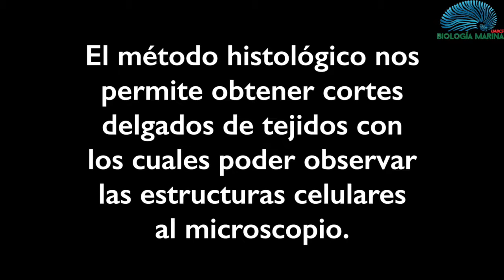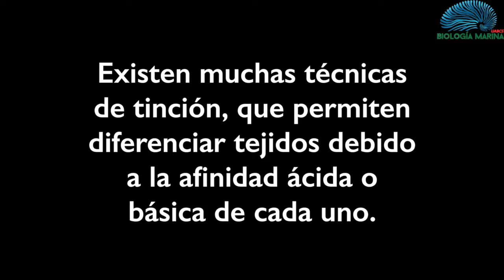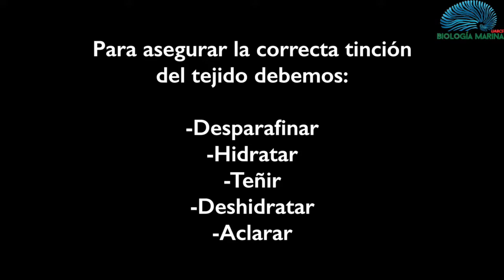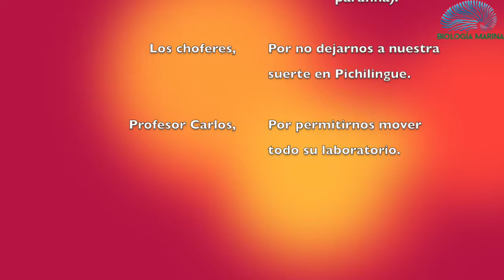Vídeo del Método histológico 16-I